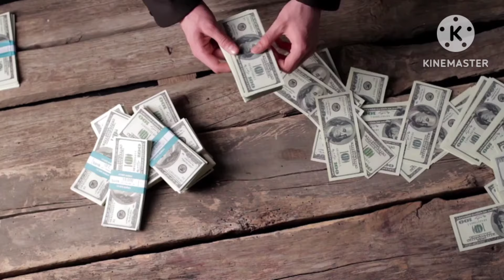రేపు గురువారం శివరాత్రికంటే ముందురోజు కర్పూరంతో ఇలాచ్చెయ్యండి చాలు కోట్లుసంపాదిస్తారు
Repe guruvaram shivaratrikante mundhuroju karpuramtho elacheste chalu dhanavanthulu autharu